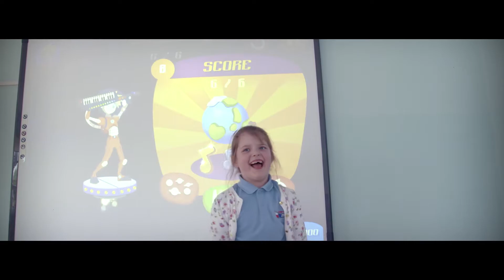Find the Melody - free educational music game - iOS & Android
Mobile music game!